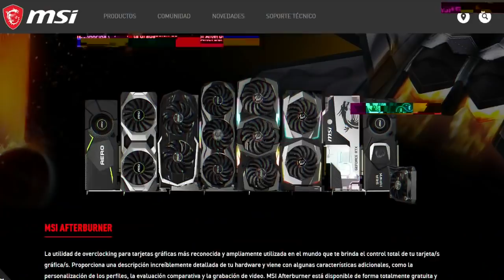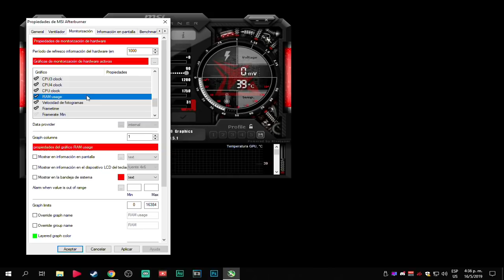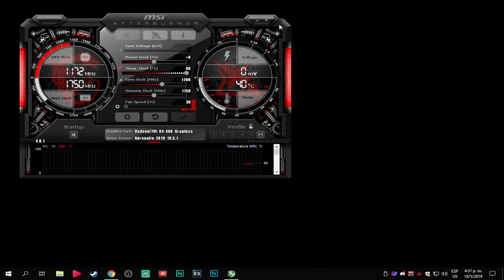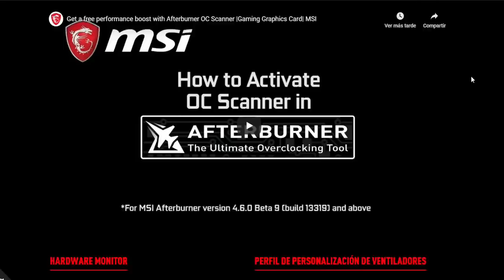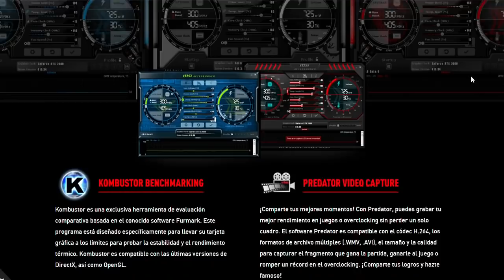Como SABER si hay CUELLO DE BOTELLA (BOTTLENECK) entre TU TARJETA GRÁFICA y PROCESADOR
Cuello de botella, en muchos casos es la causa de la perdida de rendimiento en nuestro PC, como bajones de FPS puntuales. Aunque en ocasiones no solo depende de la potencia de nuestro procesador y tarjeta gráfica, si no que también influyen mucho los juegos y su optimización.

✅MI PC:
Xeon E5450 3.0ghz (Mod LGA775)
8GB Ram DDR3 1333mhz
MSI RX460 2GB
PSU 600W